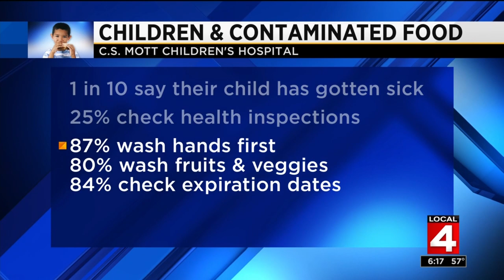New survey shows how parents fall short in food safety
Dr. Frank McGeorge explains where parents make mistakes while preparing food for their children.